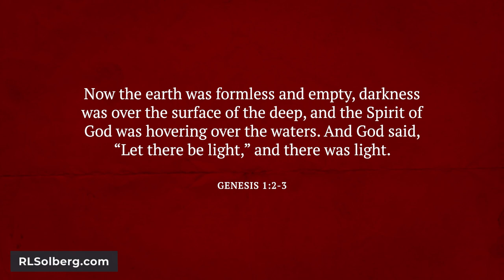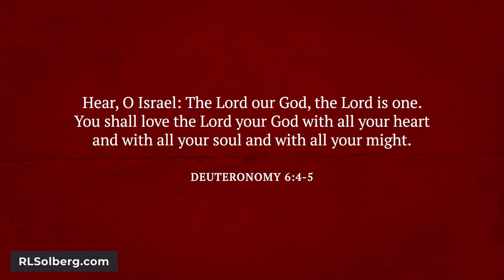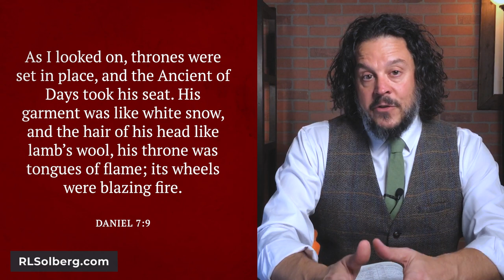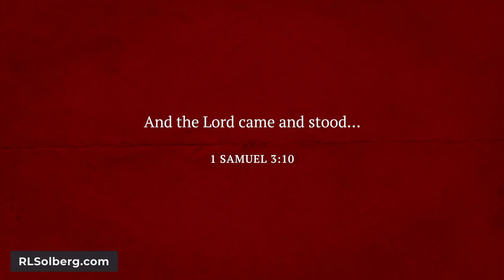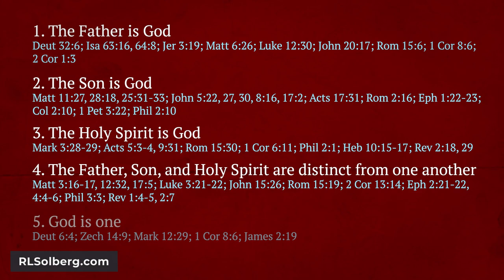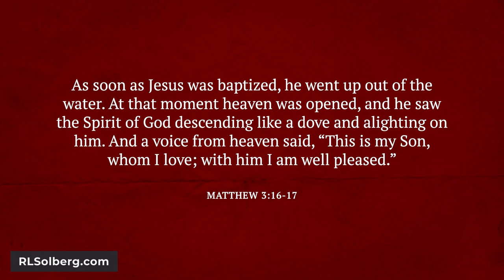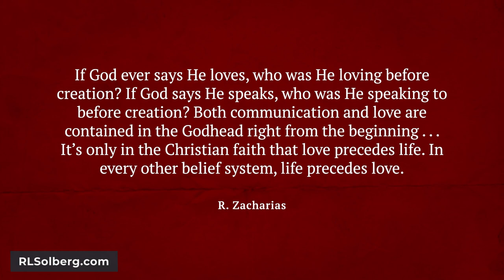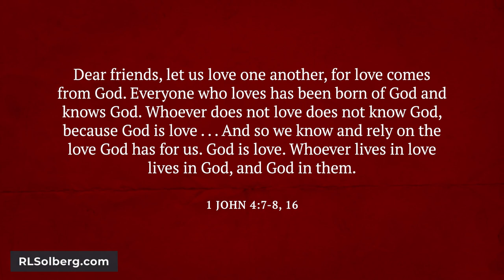Is the Trinity taught in the Bible and why does it matter?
What's the deal with the doctrine of the Trinity? Is it biblical? Do Trinitarians believe in more than one God? How did first-century Jews who believed in the Shema come to worship a man, Jesus, as divine? Did the Two Powers in Heaven theology (as written about by Alan Segal) have any bearing on this issue?

CHAPTERS
00:00 Does the Trinity teach three Gods?
01:23 What is the Trinity
02:36 Hints of God's plurality in the Tanakh (Old Testament, Hebrew Bible)
05:15 Genesis 18 and quote from Benjamin Sommer
07:55 Two Powers in Heaven
13:00 Five truths that reveal the Trinity
13:56 Examples from Scripture
17:08 The beauty and necessity of the Trinity
19:47 Wrap it up, Solberg